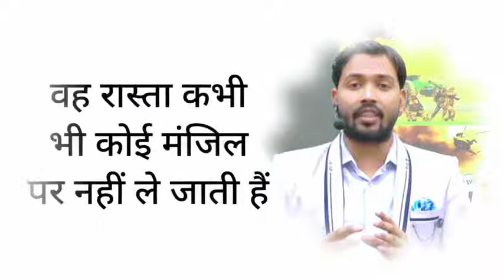When and how much time to study pray pray motivation by Khan Sir UPSCBoy@UPSC Boy lbsnaa IAS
SAVE

Harry

Description Khan sir motivational speech | video | status | Khan sir Patna🔥🔥🔥 Khan sir motivational speech | video | status | Khan sir Patna🔥🔥🔥 khansir khansirpatna upscmotivation iasmotivation khansirmotivationalspeech tages:- khan sir status
khan sir motivational status study motivation status